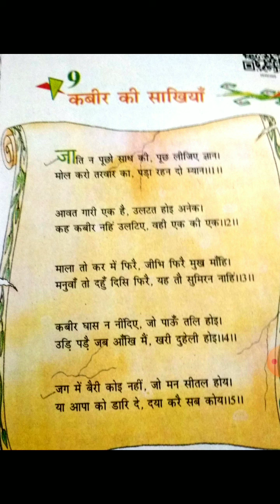21-09-2020 Class 8th Hindi reader Ch 9 part 1